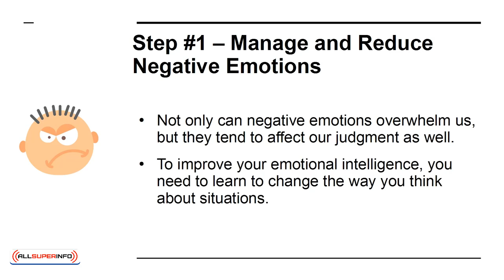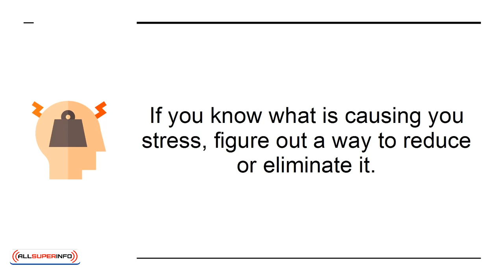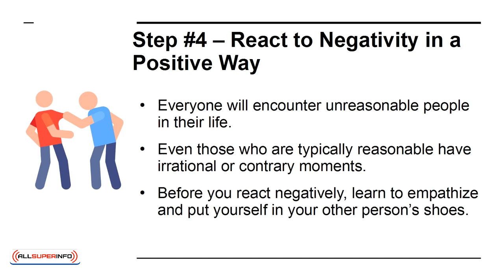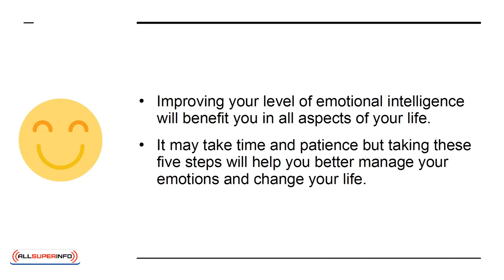03 5 Steps You Need to Take to Improve Your Emotional Intelligence